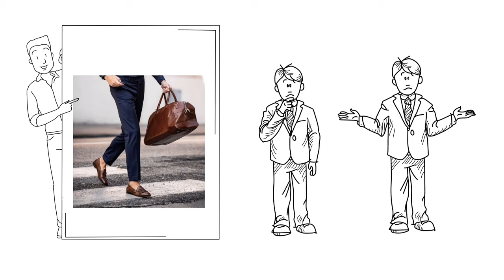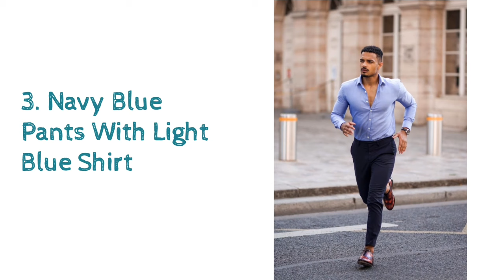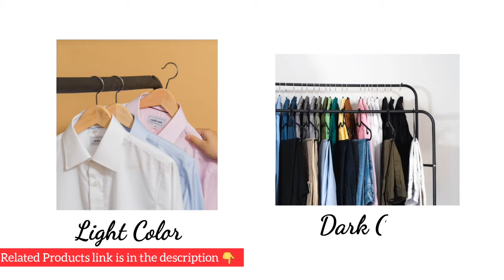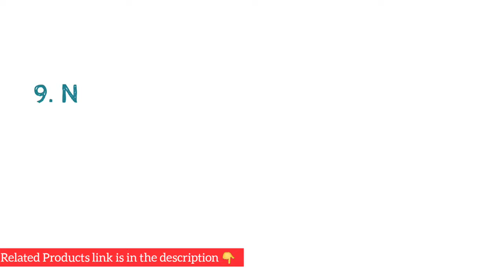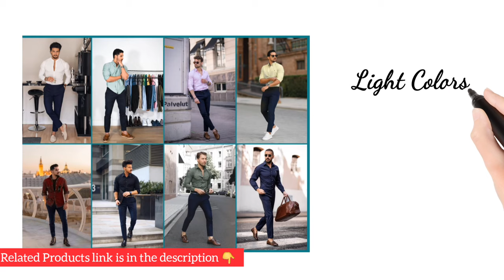Navy-Blue Pants Matching Shirt Ideas || Navy Blue Pant Combination Shirts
ENGLISH:
This video will show you the Navy blue pants matching shirt ideas, 10 best Navy blue pants combination shirt colours.
So if you've Navy blue pants in your wardrobe or you're planning to buy new Navy blue pant and want some ideas on the best shirt colors that you can pair with navy blue pants, then watch this video thoroughly.

HINDI:
Yeh video apko dikhayega navy blue pant matching shirt dess, 10 best navy blue pants combination shirts colors.
Agar apke wardrobe me navy blue ya dark blue pants hai ya ap ek nayi navy blue pant khareedne ki soch rhe hair aur janna chahte h ki kis shirt color ke satth yha match krayi ja sakegi.
Toh, yeh video apke liye hi h video ko last tak zaroor dekhiyeg.

LINK RELATED TO THE VIDEO;
Written article on Same Topic:

RELATED PRODUCTS LINK:

ON AMAZON
(navy blue trousers)
[navy blue chinos]
(pista green shirt)
(maroon shirt)